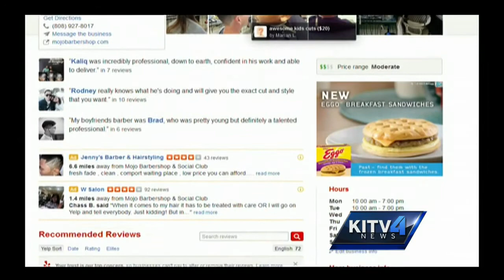Getting Yelp! from Mojo barbershop and Sweeney Todd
Hawaii Opera Theatre and Mojo Barbershop came down to the studio Sunday to talk about the Opera Theatre's newest show, " Sweeney Todd: The Demon Barber of Fleet Street."